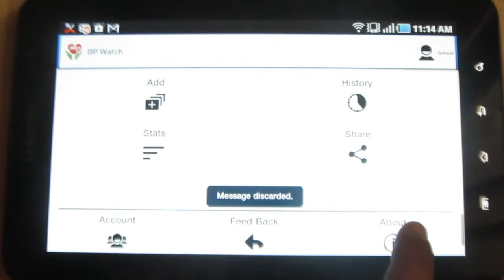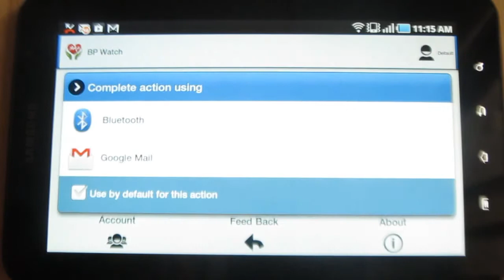BP WATCH - App review by ReviewBreaker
BP watch is a very useful app using which you can have a constant record of your blood pressure. There are various options which makes it simple and easy to use.  This is a one stop app for all BP related issues. Be it your blood pressure, BMI, blood pressure standards  and what not!!! To know more about this excellent app download it for free from the Google play store.